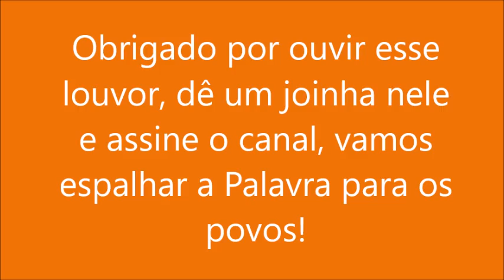Louvor Jesus Prevaleceu - Daniel Souza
Letra Jesus Prevaleceu - Daniel Souza

Jesus riscou a cédula
Que era contra, contra nós
Cravou-a na cruz, nos libertou
Prevaleceu, aleluia

Jesus venceu a morte
Com grande glória ressuscitou
E tem as chaves da morte do inferno
Prevaleceu, aleluia

E despojando os principados
E despojando as potestades
Os expôs publicamente
E deles triunfou
Em si mesmo triunfou

Obrigado por ouvir esse louvor, dê um joinha nele e assine o canal, vamos espalhar a Palavra para os povos!

Favor compartilhar essa mensagem, assine meu canal e ajude a espalhar a Palavra